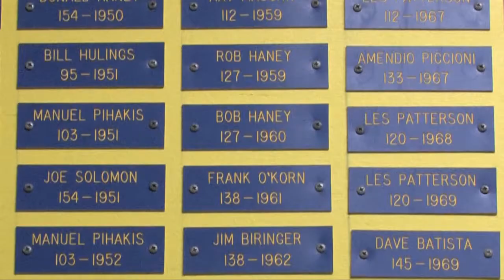Chasing History The 2012 Canon McMillan Wrestling Highlight Film (Intro)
Intro to the 2012 Canon McMillan Wrestling Highlight Film